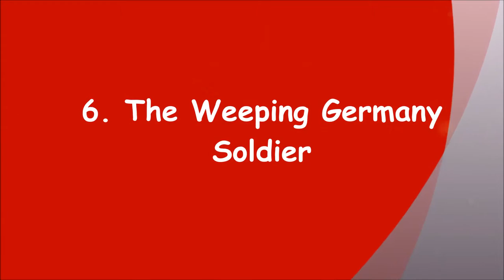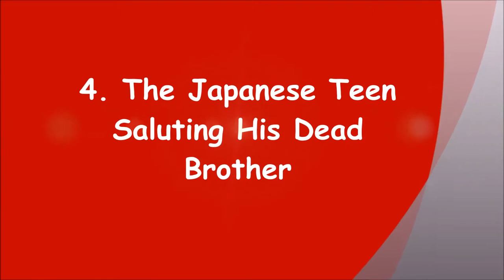10 Historic Photos You Absolutely Need To See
Here are the 10 Historic Photos You Absolutely Need To See.

The Punt Gun
The Elephant-Mounted Machine Gun
A Soldier On A Mountain Of Shells
The Football Helmet Test
Atabrine Promotional Post
The Rat Catchers
The Unpleased German Crewman
 George Blind
NASA Board Of Calculations
Titanic Funeral Mass